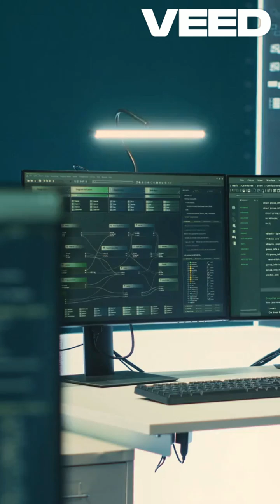Malware Hidden in JPEG Image Steganography + Base64 Hack Explained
JPEG Malware?! Steganography + Base64 Hack Explained in 60 Seconds
Hackers used a clever combo of steganography and Base64 obfuscation to hide malware inside a JPEG image. Find out how they did it—and how you can protect your systems.